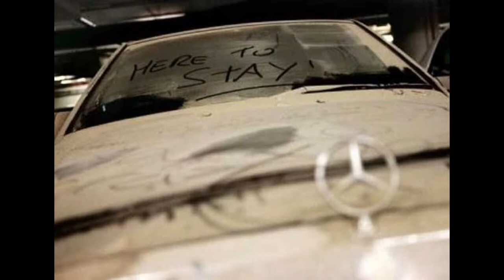Latest Luxury Cars Abandoned In Dubai - Forgotten - Deserted - Expensive - Airport - Buy - Exotic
A video compilation of all the latest Abandoned luxury, sports and other cars left at airports across Dubai,United Arab Emirates (UAE),

Recent reports have reported that high end sports cars gathering dust at Dubai and Abu Dhabi airports are owned by people who have believed to be defaulted on a loan for the supercar and fled the city to escape possible imprisonment.

Under Sharia law which is observed across the Middle East, non-payment of debt is a criminal offence. As the UAE has no bankruptcy laws, there is no protection for those slipping into debt, even accidentally.

There have been cases of foreigners being prevented from leaving the Emirates after being blacklisted for simply missing a credit card payment or bouncing a cheque.